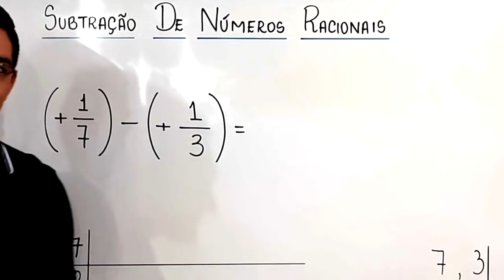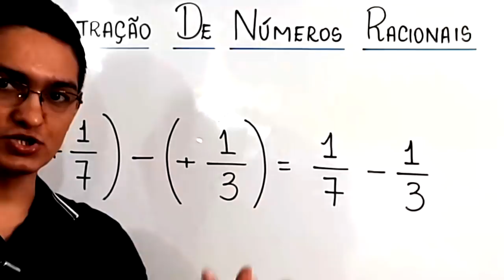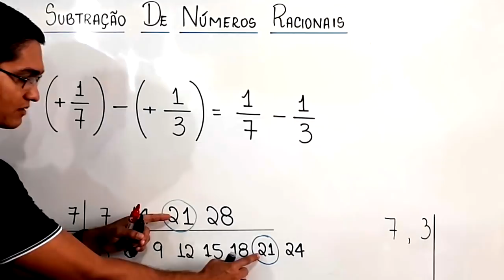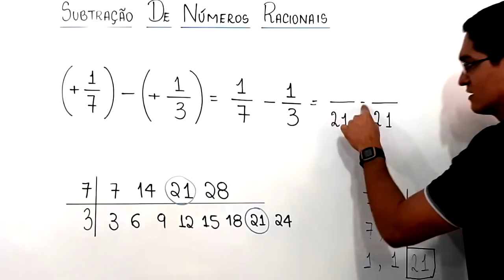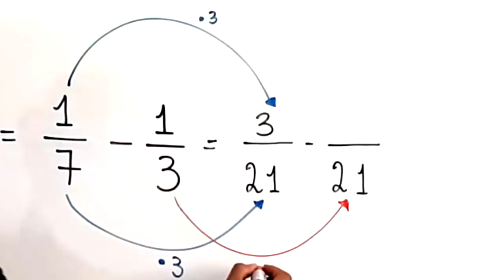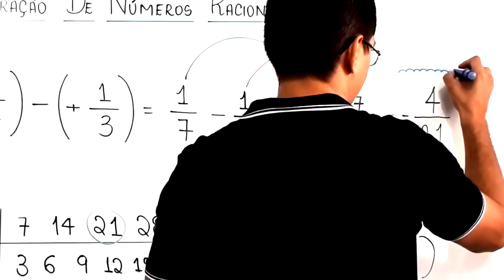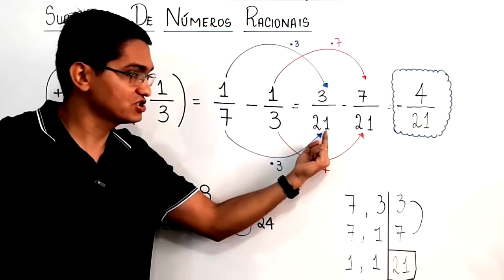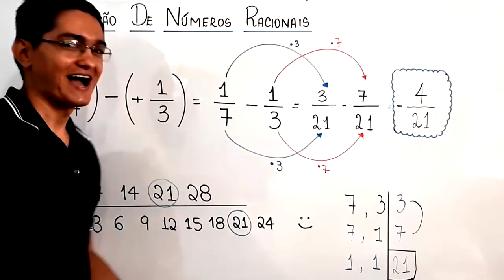SUBTRAÇÃO DE NÚMEROS RACIONAIS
Neste vídeo, apresento uma subtração com números racionais.

Sony Vegas

Atube Catcher

MICROFONES

Lapela Sony: ECMCS3